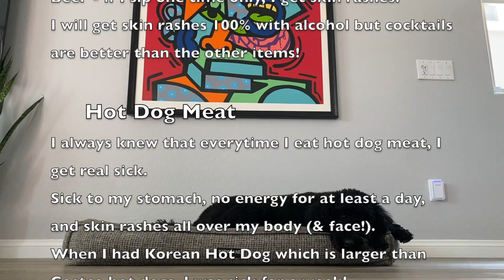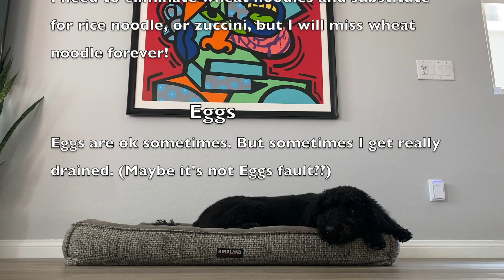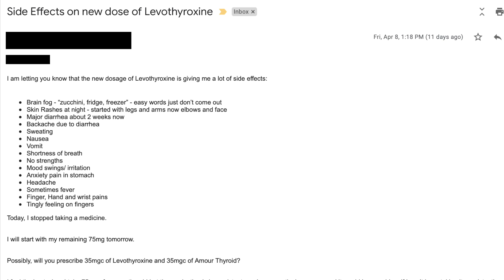Updated NG Food & Overdosed Thyroid Medication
NG Food:
Alcohol
Dairy
Hot Dog Meat
Wheat
(Egg)

The symptom of NG foods and Thyroid medication OD was similar so I noticed my OD a lot later than I should.